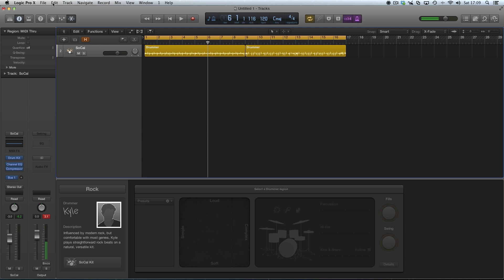Plug-In Latency Compensation in Logic Pro X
If you're finding the click track in Logic Pro X is out of time with the new 'Drummer' - it's worth checking your Plug-In Latency Compensation settings in Preferences / Audio / General.